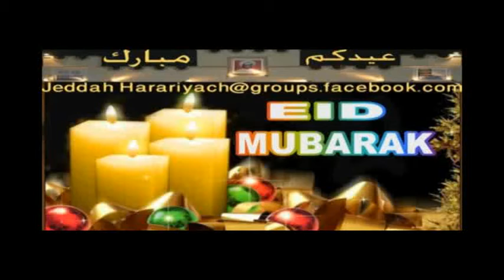Jeddah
كل عام وانتم  بألف خير عيد مبارك